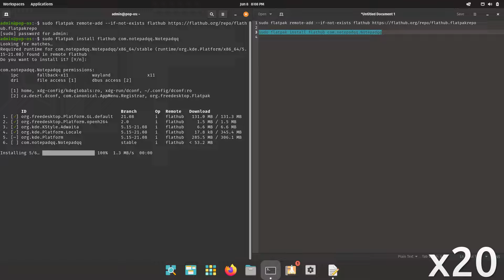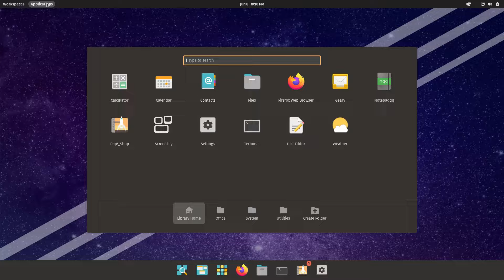How to install Notepadqq on Pop!_OS 22.04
In this video, we are looking at how to install Notepadqq on Pop!_OS 22.04.  Enjoy!